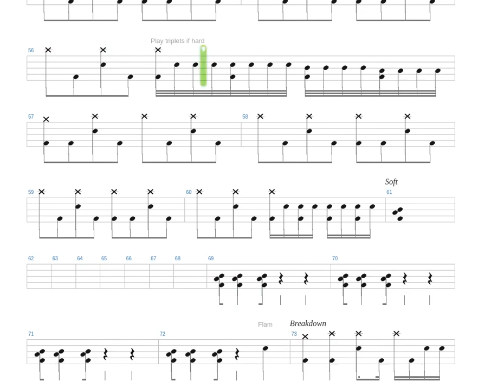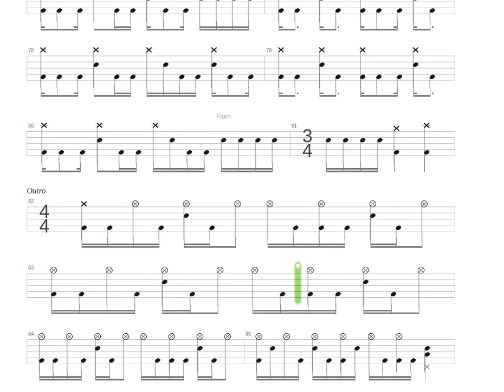Happy Song Bring Me The Horizon Drums only Drum tab